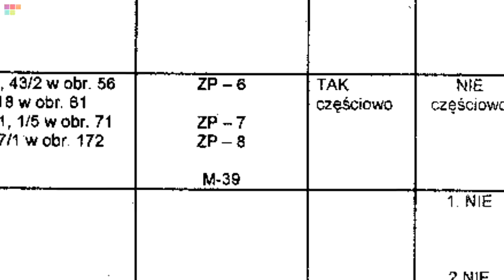"Nie ubliżajmy sobie Panie Prezydencie"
W szkole nr 12 w Otwocku dnia 23 lutego o godzinie 9.30 odbyło się walne zgromadzenie działkowców. Przedstawiono rozliczenie za 2012 rok, problemy, z jakimi działkowcy muszą się uporać w nadchodzącym roku, przedstawione zostały sprawozdania komisji rewizyjnej i rozjemczej. Wręczone zostały także odznaki zasłużonego działkowca.

Najważniejszym elementem spotkania było poruszenie problemu zapisów studium uwarunkowań i kierunków zagospodarowania przestrzennego, które jest podstawą do opracowywania miejscowych planów zagospodarowania.
Co ciekawe dopiero wniosek Polskiego Związku Działkowców zaowocował zapisem "z możliwością zachowania istniejących ogrodów działkowych"  oraz poprzez dopuszczenie zachowania ogrodów działkowych na obszarach M, MN, ME i MNL do projektu studium uwarunkowań i kierunków zagospodarowania przestrzennego gminy Otwock.

O komentarz do sprawy poprosiliśmy Przewodniczącego Rady Miasta, Pana Mateusza Kudlickiego.

Należy pamiętać, że budynki możemy postawić zawsze. Natomiast ciszy, spokoju, zdrowego powietrza i lasów nie jesteśmy w stanie przywrócić za żadne pieniądze.